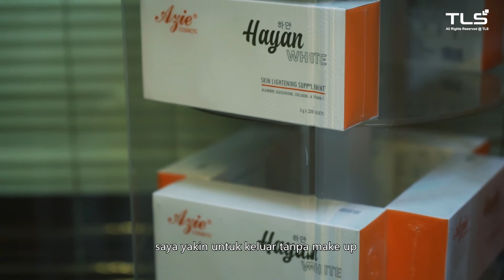Azie Hayan White Testimony AT9